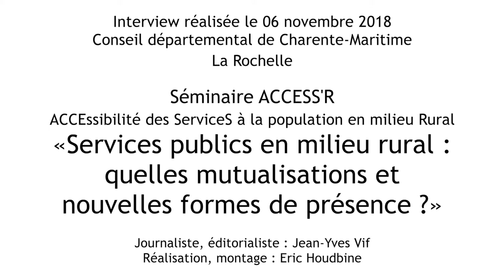Interview de Corinne Lacombe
Déléguée aux relations Territoriales pour la Charente-Maritime.
Groupe La Poste

La Rochelle